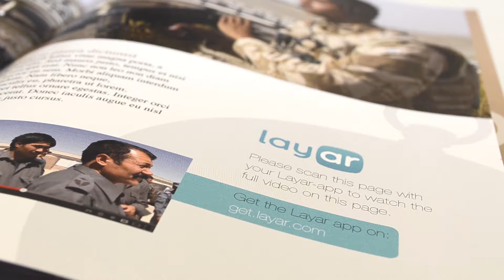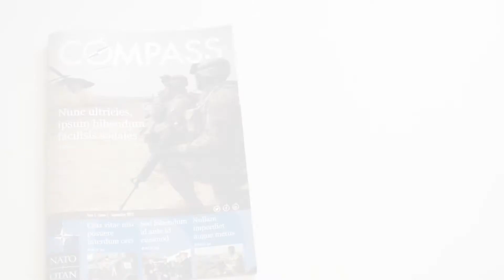Compass promo final